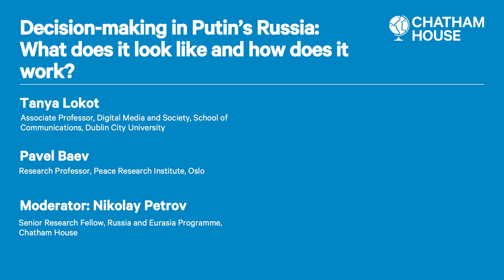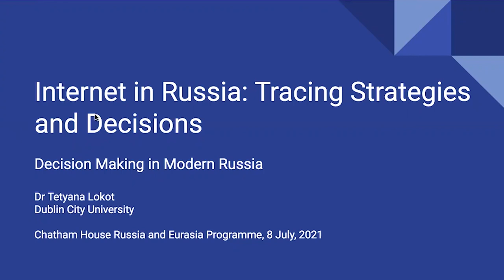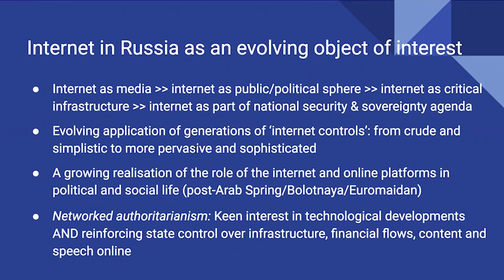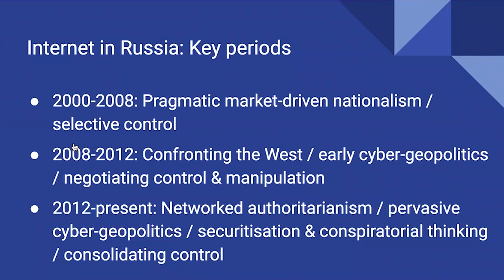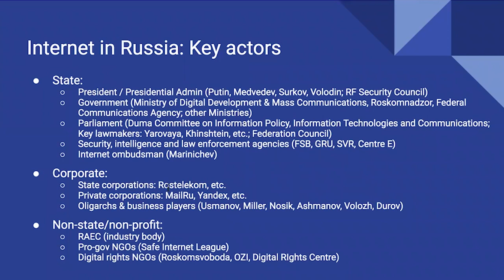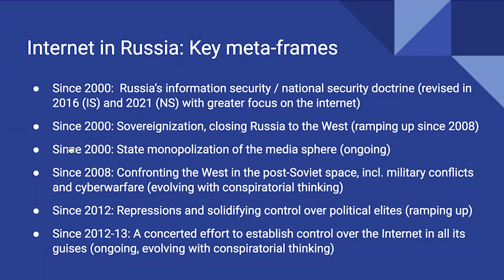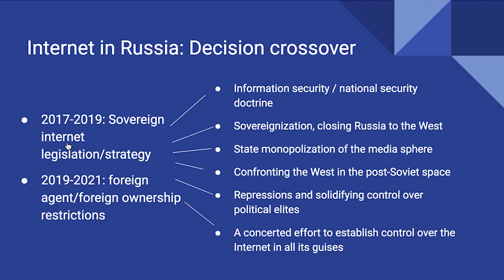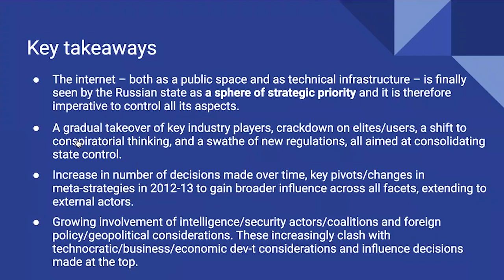Decision-making in Putin’s Russia: What does it look like and how does it work?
This event discusses decision-making in Russia in relation to internet policy, the judiciary and political actors.

Analysing how decisions are made in authoritarian regimes arguably reveals more about their structure and character than studying ersatz political parties and manipulated elections.

This event discusses decision-making in Russia in relation to internet policy, the judiciary and political actors. Particular emphasis will be devoted to how decision-making has been altered by the recent constitutional changes.

Participants
Tanya Lokot, Associate Professor, Digital Media and Society, School of Communications, Dublin City University

Nikolay Petrov, Senior Research Fellow, Russia and Eurasia Programme, Chatham House

Pavel Baev, Research Professor, Peace Research Institute, Oslo